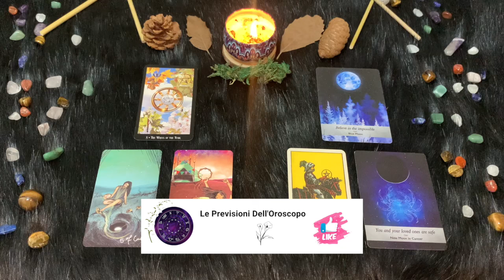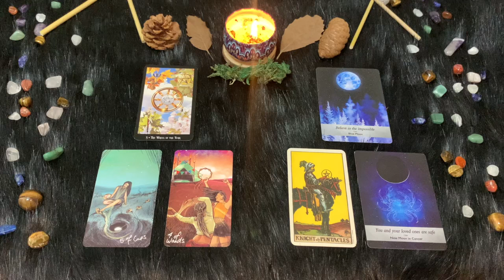Cancro ♋️ L'oroscopo di Paolo Fox - 9 Settembre 2024 - Una giornata perfetta, come canta Capossela